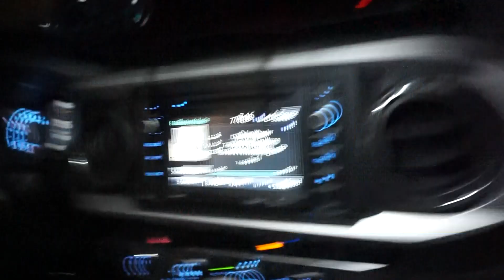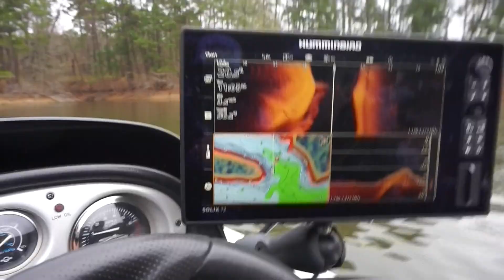SHARELUNKER Caught on Toledo Bend!!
In this video, we travel to Toledo Bend reservoir to practice for the Carhartt Bassmaster College Tournament. While practicing, Reece lands a monster bass.